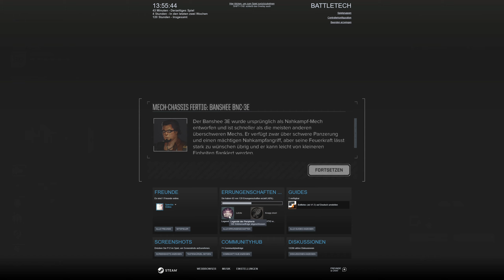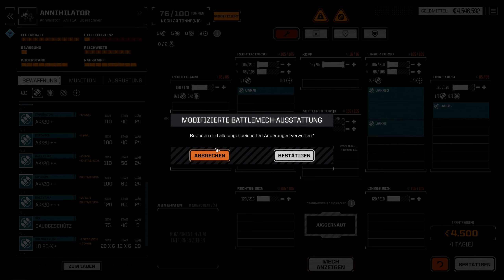#52 Quad PPK Power - BattleTech, Heavy Metal, deutsch, 1440p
Willkommen in der Zukunft, fast 1000 Jahre sind vergangen seit die Menschheit einen Weg gefunden hat interstellare Reisen zu ermöglichen. Unendliche Weiten, unendliche Expansion, unendliche Konflikte.
Durch massive Kriege sind einige technische Errungenschaften verloren gegangen - die BattleMechs blieben und sind die bevorzugte Methode Kriege und Schlachten zu führen. Ebensolche werden wir in Battletech kommandieren.

Unser Weg führt uns vom Leben als Gladiator bis in die höchsten Ebenen des Adels - und ist gepflastert von Blut, Gewalt, Entbehrungen, Geldnot aber auch Loyalität und Freundschaft.

Ob wir mit Langstreckenraketen, Lasern, Ballistischen Waffen oder Nahkampfangriffen gegen andere Mechs kämpfen ist egal. Hauptsache ist, dass wir die Mission zu Ende bringen. Opfer werden zu beklagen sein - hoffentlich nicht auf unserer Seite. Und falls doch, gedenken wir unseren Kameraden die im Kampf gefallen sind.